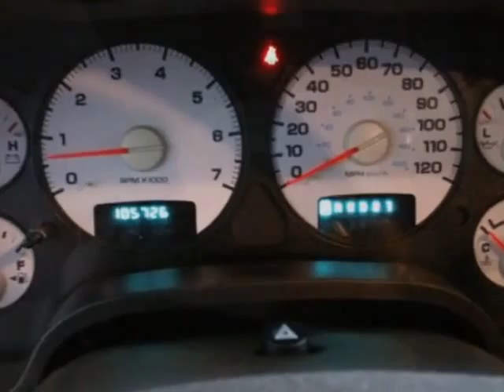2005 Dodge Ram 1500 - Las Vegas, NV